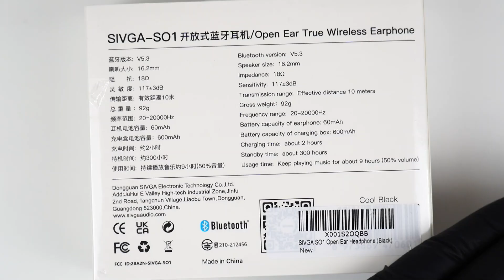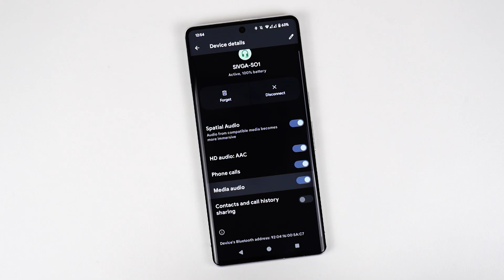SIVGA Open Ear True Wireless Sports Earphone Unboxing - ASMR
Here we Xtract and unbox the SIVGA Open Ear True Wireless Sports Earphone